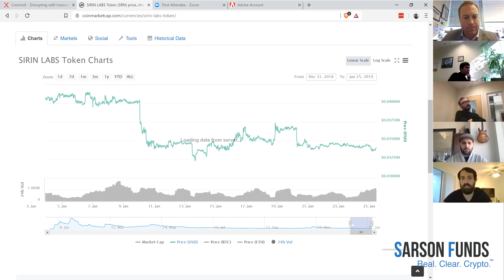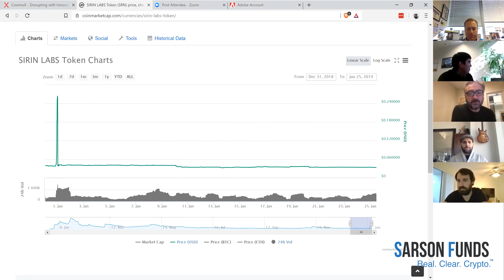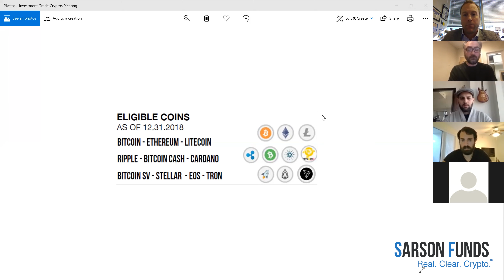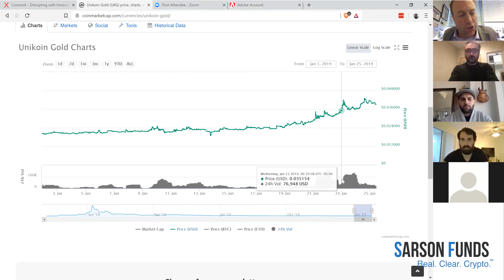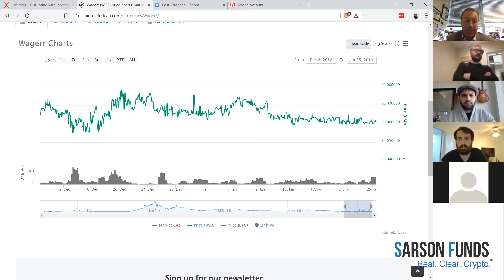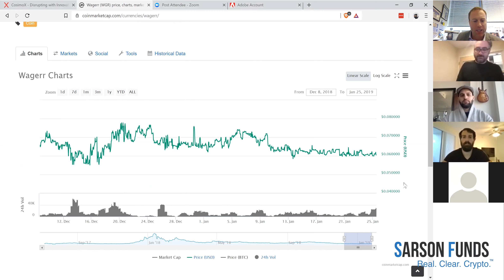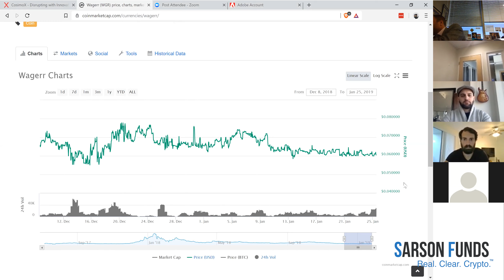Blockchain Insider Report Call - January 25, 2019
The Blockchain Insider Report call is NOW ON VIDEO! Now you can listen AND WATCH our team of cryptocurrency traders, blockchain analysts, and investment advisors discuss the latest in digital asset investing. This week: Bitcoin, stable coins, tZERO, Fidelity, Goldman Sachs, Robinhood, SEC moves and more!